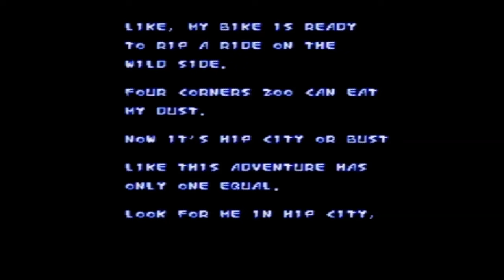Chester Cheetah: Too Cool To Fool Sega Genesis Complete Game Playthrough - The No Swear Gamer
Family friendly, informative and entertaining, Retro Reviews with The No Swear Gamer contains plenty of retro goodness. I’ve reviewed games for the Atari 2600, Atari 7800, Atari Jaguar,  NES, Nintendo GameCube, Sega Master System, Sega Genesis (Mega Drive), Sega CD, Sega 32x, Sega Saturn, Sony Playstation 1 as well as covering plug n play systems, retro toys and other cool retro stuff.